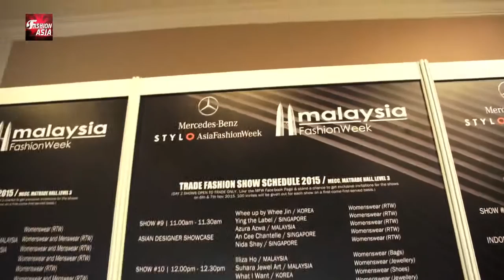MALAYSIA Fashion Week 2015 (Muslimah Special) | Kuala Lumpur | Fashion Asia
Malaysia Fashion Week gathers Malaysian and international fashion designers and industry players through a series of ground breaking events & shows.